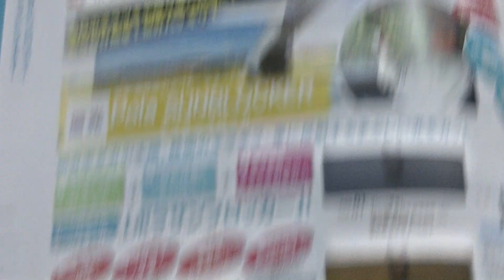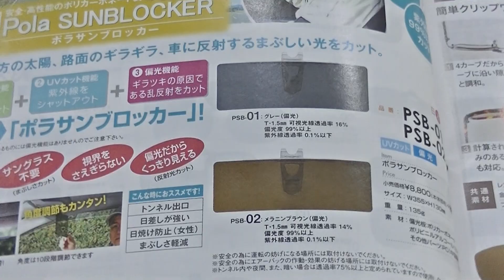室蘭市メガネ店 運転中の日差しの眩しさをカットポラサンブロッカー